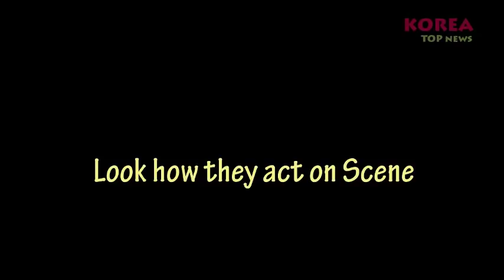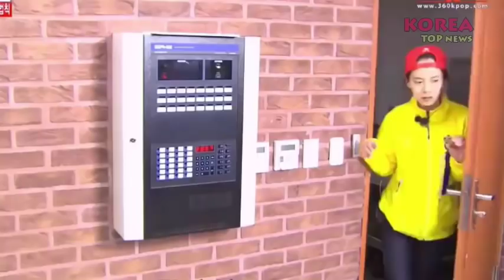Lee Kwang Soo always takes care of Song Ji Hyo first - Kwang Mong couple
Lee Kwang Soo is the one, who always takes care of Song Ji Hyo first

Love Kwang Mong couple :)